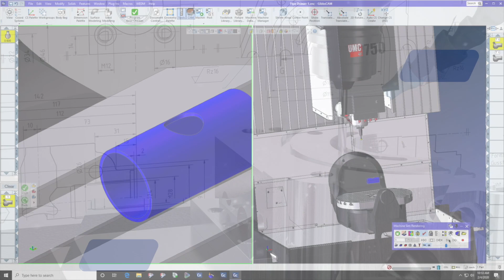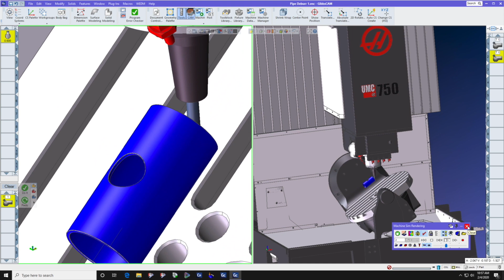GibbsCAM Tech Tip: Automatic Deburring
Automatically deburr 3-5-axis parts with the deburring capability in GibbsCAM. Simple and efficient toolpaths are easily created with the dedicated deburring function, using both lollipop and ball end mills.